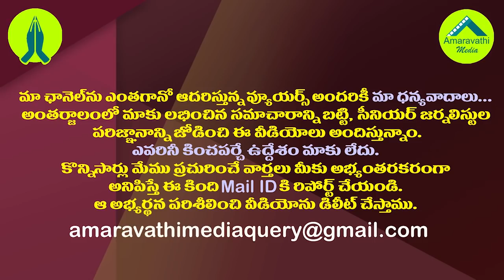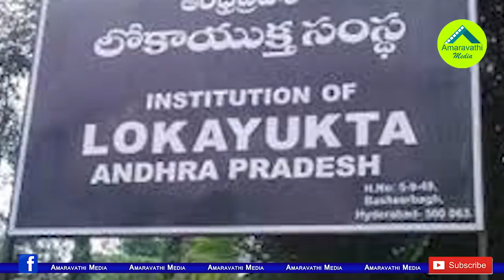ఊహించని చిక్కుల్లో నిమ్మగడ్డ..ఇబ్బందులు తప్పవా?|Complain to Lokayukta On Nimmagadda House Rent Issue